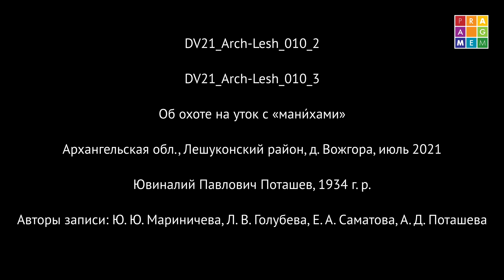«Сиди хоть день, ночь сиди. Сколько терпенья»: об охоте на уток с «мани́хами»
Ювиналий Павлович Поташев (1934 г. р.) рассказывает фольклористам в лесной избушке о терпении и хитростях настоящего  охотника!

Запись сделана  в  д. Вожгора Лешуконского района  Архангельской области в июле 2021 г.
Авторы записи: Ю. Ю. Мариничева, Л. В. Голубева, Е. А. Саматова, А. Д.
Поташева, В. А. Пушкина, Т. С. Требухина, А. Ю. Левин, А. А. Управителев,
П. М. Шашкова

DV21_Arch-Lesh_010_2
DV21_Arch-Lesh_010_3

pragmema.ru
folk.ru
daytodaydata.ru

P U B L I C